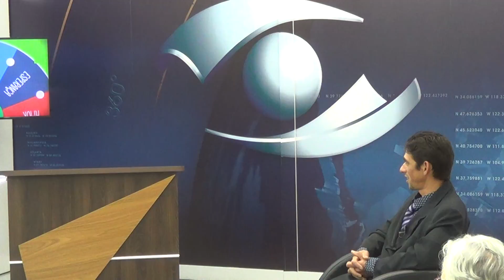PROJETO BRASIL ESPERANÇA COM ALCE BARBETA E O PASTOR CLAUDINEI DA CASA DE RESTAURAÇAO DE VIDAS